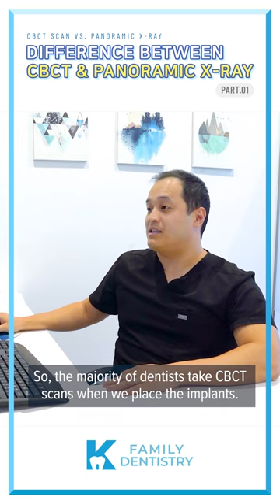[K Family Dentistry] Difference between CBCT and Panoramic X-Ray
Welcome to K Family Dentistry in Pflugerville, TX.

Dr. Janice and her team are proud to welcome you to our Pflugerville dental office. We provide comprehensive dentistry services and a compassionate approach to serve the families and children in our community. Dr. Janice specializes in restorative dental care and tooth extractions to help our patients enjoy the benefits of healthy, beautiful smiles. Also, we strive to educate our patients about every aspect of their oral health, at all ages of stages of care. We want you and your family to make the best decisions about your care. From brushing and flossing to good dietary choices and habit counseling, our team wants to help you and your children achieve optimal oral health!

K Family Dentistry offers flexible scheduling to accommodate even the  busiest family’s schedule! Take advantage of our evening and Saturday appointments to receive the care you need when it’s convenient for you.

K Family Dentistry include:

Cosmetic Dentistry
General Dentistry
Dental Implants
Emergency Dentistry
Orthodontics
Pediatric Dentistry
Root Canal Treatment
Sedation Dentistry
Wisdom Teeth Extractions
Dentures
Periodontal Services